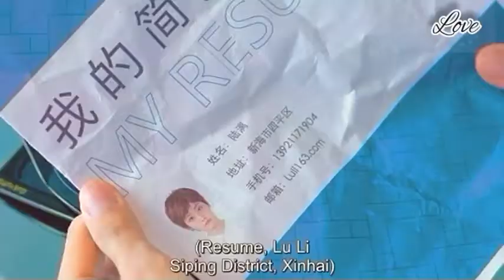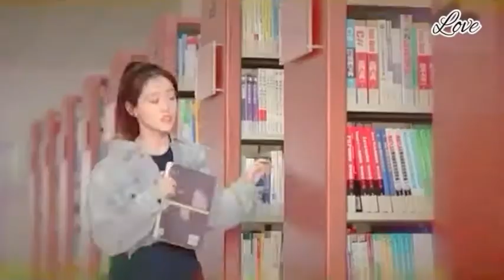||💜💖Cute programmer💟New Chinese Drama Mix Songs 2021[MV]💖💜||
[Goal:1k]

🎵Song information🎵